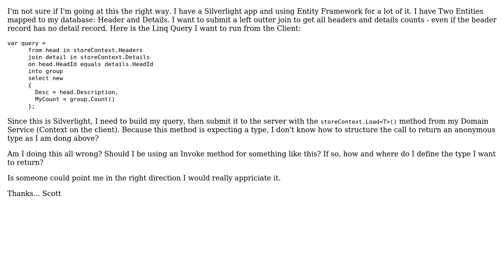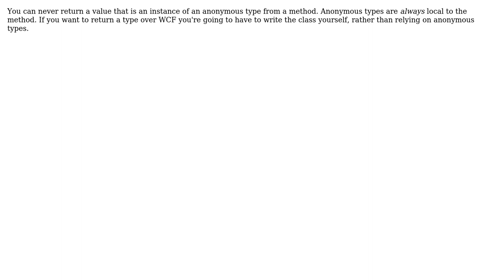Silverlight - LinqToEntities - How Do I Return Anonymous Types (2 Solutions!!)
Silverlight - LinqToEntities - How Do I Return Anonymous Types

With thanks & praise to God, and with thanks to the many people who have made this project possible! | Content (except music & images) licensed under CC BY-SA | Music | Images & others | With thanks to user Scott user Kirk Woll user ChrisF and the Stack Exchange Network Trademarks are property of their respective owners. You are responsible for your own actions.